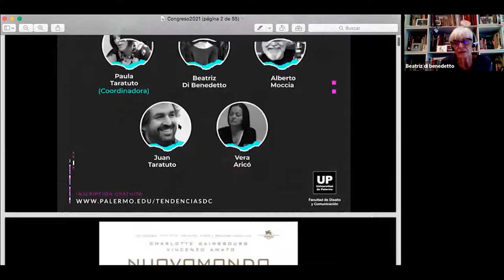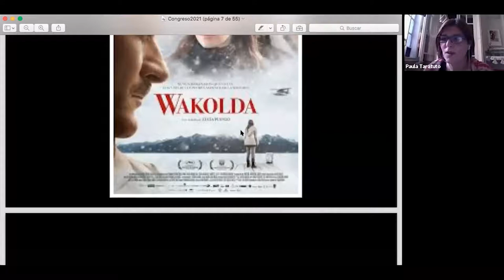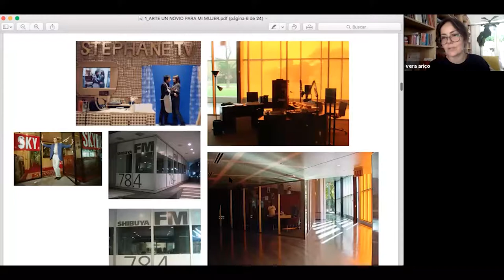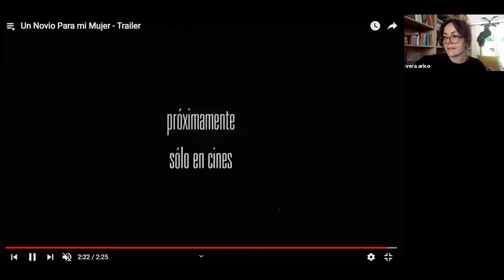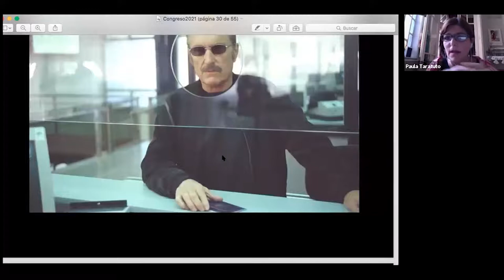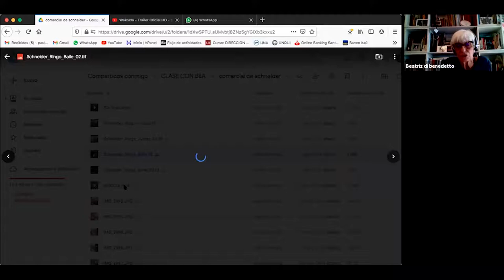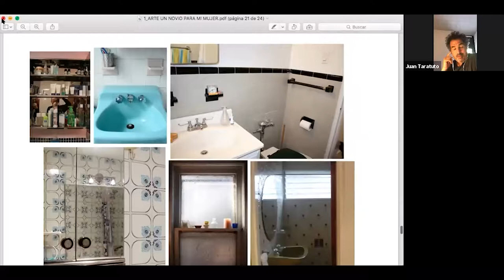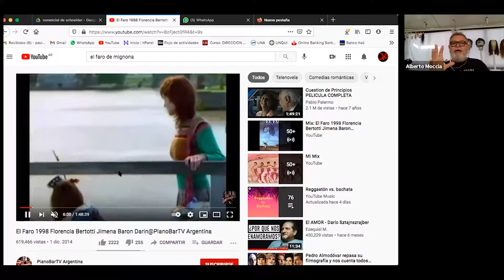¿Dúos creativos o matrimonios artísticos?: Cómo se diseña la imagen | VIII Congreso Tendencias DC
Participan: Beatriz Di Benedetto // Alberto Moccia (Caracterizador) // Juan Taratuto (Director) // Vera Aricó (Directora de Arte).

Desde dónde se encara un proyecto audiovisual ¿Existe un proceso de diseño? ¿Cada proyecto nos propone nuevas formas de abordaje o repetimos procesos creativos ? ¿Cómo se crea el Mundo Posible? La relación del Quién y el Dónde ¿Cómo se desarrolla un proceso de conceptualización de ideas? ¿De dónde parte cada uno a pensar y diseñar el concepto estÉtico? ¿Cómo es la relación entre el Diseñador de Vestuario y el equipo de Caracterización y Maquillaje? Qué espera un Director del Director de Arte ¿ Cómo se vincula el trabajo del equipo de Arte con el de diseño de Vestuario ¿Cómo se integra el trabajo de cada área con el resto de los responsables de construir imagen?¿La forma de abordar un proyecto de diseño varía según el formato? A través de esta charla estas duplas creativas , pasando por sus experiencias profesionales , nos irán develando cómo se piensa una película. Habrá un espacio final para preguntas delos asistentes.

En los últimos tiempos las industrias creativas se han nutrido de las producciones de las distintas ramas del arte y el diseño haciendo que la hibridación de las manifestaciones culturales haga difícil establecer límites entre las diferentes disciplinas. Sin embargo el concepto de tendencia ha marcado un eje para poder vislumbrar la innovación en las experimentaciones realizadas en el universo de las artes, el diseño y el entretenimiento.

Para entender este escenario, comprender las tendencias, anticiparse a los cambios, crecer laboralmente y vincularse profesionalmente, la Facultad de Diseño y Comunicación de la Universidad de Palermo organiza, en forma libre y gratuita, la Octava Edición del Congreso Tendencias [Digitales-Escénicas-Audiovisuales] que se realizará en la semana del 8 al 12 de marzo 2021 en formato virtual.